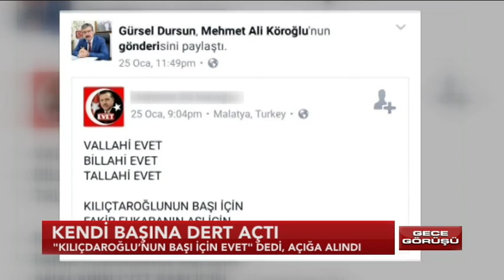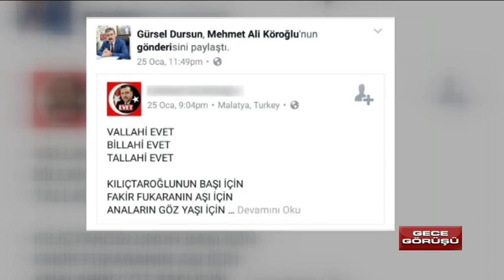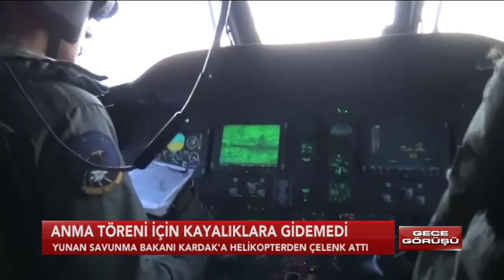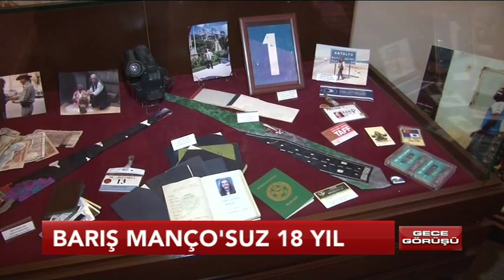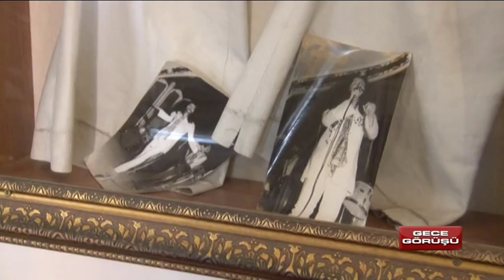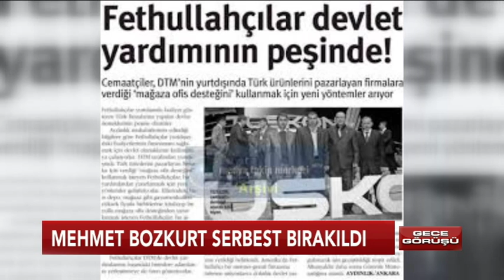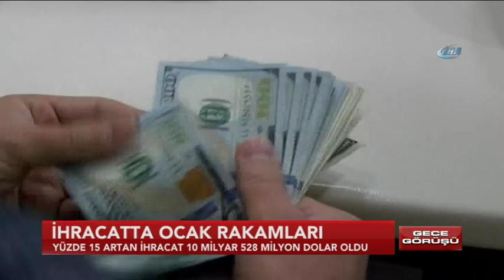1 Şubat 2017 Çarşamba Gece Görüşü -1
1 Şubat 2017 Çarşamba Gece Görüşü  -1